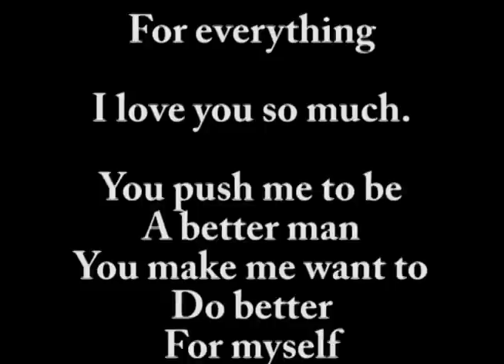Troy + Kimiyo | Choreo + Free-Style | Love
Just a valentine's day video I made for my boo.  First part is a little bit of choreo that I made to this song. The rest is free-style.